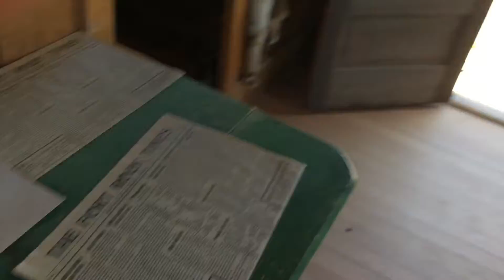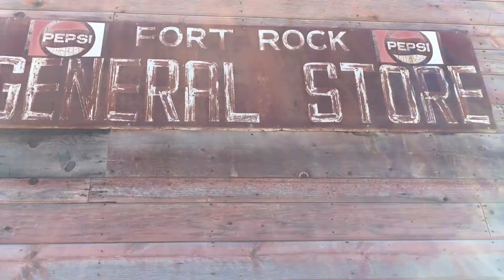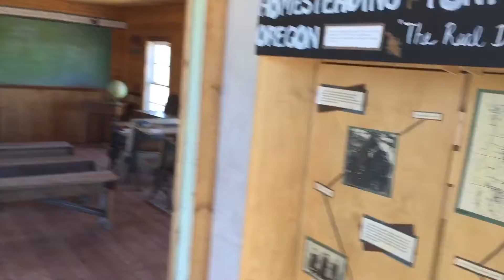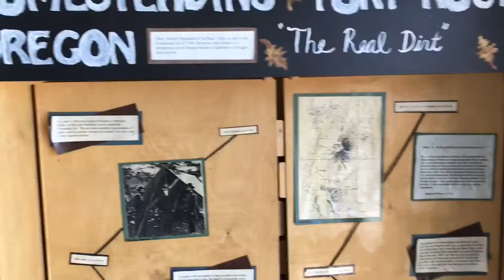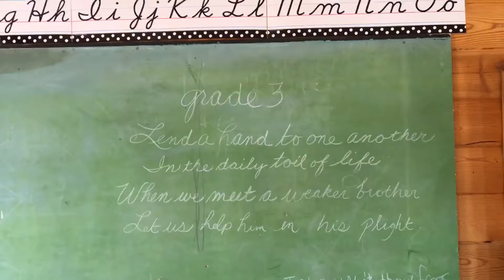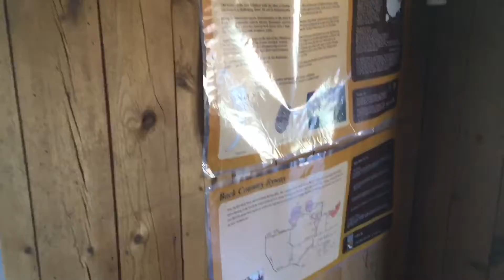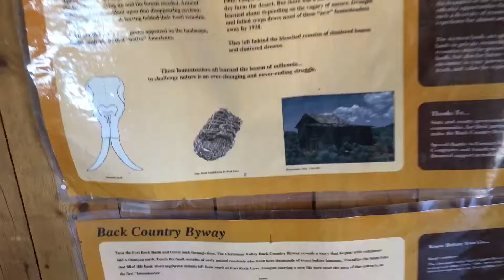Freakshow Blogs Y5 Camping Trippin' P2